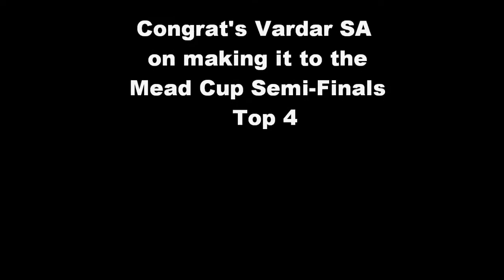Mead Cup 2010 Vardar SA HD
Mead Cup